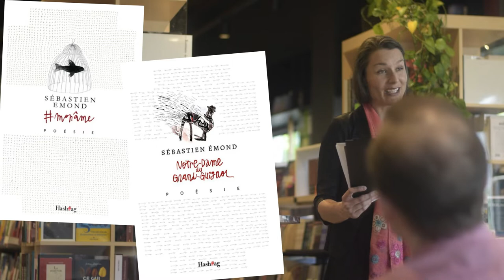Thé et Poésie : Sébastien Émond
Lecture publique de "je m'endors au creux d'un meutre" par Sébastien Émond, dans le cadre de l'activité Thé et Poésie, du mois de la poésie.